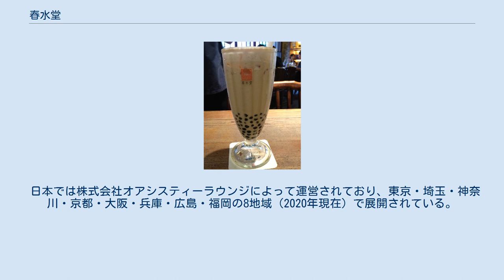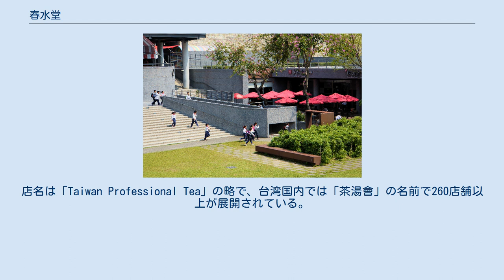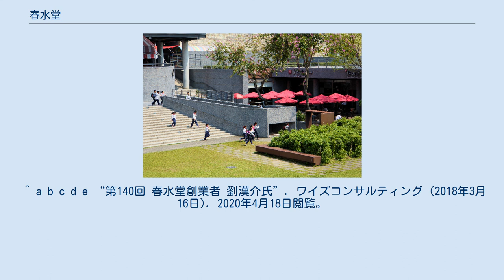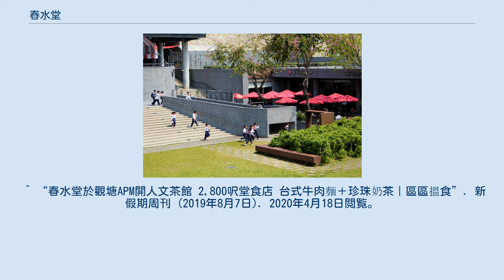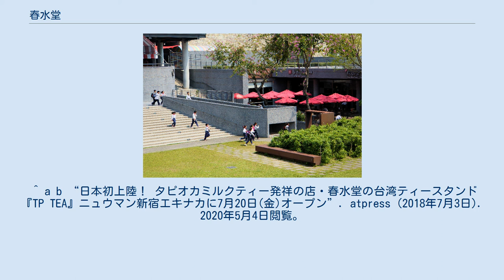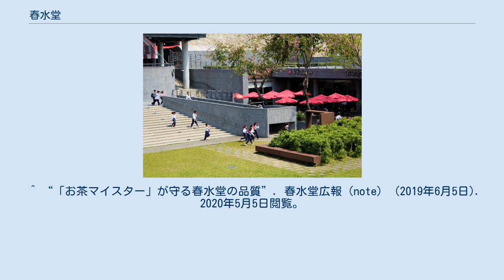春水堂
西区_(台中市)
春水堂人文茶館（チュンスイタンじんぶんちゃかん, 略称：春水堂）は、春水堂實業股份有限公司（チュンスイタンじつぎょうこふんゆうげんこうし、英語:Chun Shui Tang Co, Ltd.）が運営する台湾の喫茶店チェーン。
タピオカミルクティーを看板商品としており、タピオカミルクティー発祥の店を謳っている。
 店名は、古来の詩や歌で"春水"（春頃に雪や氷が解けて流れる水）がお茶にとって最適な水であるとしていることに由来し、「最高のお茶と環境でお客様を楽しませる」という意味合いが込められている。
 1983年5月20日、創業者の劉漢介が台中市の四維街に前身となる「陽羡茶行」（"茶行"は茶屋の意）をオープンする。
劉漢介は幼少の頃より父親の影響で茶に対する関心が高く、当時の台湾で茶を飲む文化が廃れつつあったことに不満を抱いていた。
そこで彼は日本の大阪で見たシェイカーでカクテルを作る姿やアイスコーヒーに着想を受け、シェイカーを使ったアイスティーを独自に開発し、「泡沫紅茶」として提供。
それまで熱い飲み物とされていた茶のイメージを覆したドリンクとして好評を博した。
1987年には店の名前を現在の「春水堂」に改名し、タピオカミルクティーの提供を始める。
タピオカミルクティーは当時の店長であった林秀慧が元々店員に振る舞うために考案したドリンクだったが、常連客に提供し始めたことから、半年足らずで同店を代表する人気メニューとなった。
 海外では2013年に東京・代官山に1号店がオープン。
2018年には台湾国内での展開数が50店舗を達成した他、香港にて1号店をオープンしている。
 春水堂のロゴマークは、蓮の花が根を生やす様を図案化したものが採用されている。
これは、「蓮は泥より出でて泥に染まらず」という中国の成句になぞらえ、世間の流行に左右されない姿勢を表すと同時に、世界中にアイスティーの文化が根付いていく様を表している。
 メニューは上述のタピオカミルクティーをはじめとするドリンクの他、麺類などの料理も提供している。
日本の店舗においてはこれら以外にも軽食やスイーツが提供されている。
 日本では株式会社オアシスティーラウンジによって運営されており、東京・埼玉・神奈川・京都・大阪・兵庫・広島・福岡の8地域（2020年現在）で展開されている。
また、後述する姉妹店舗TP TEAは同社のグループ会社である株式会社オアシスティースタンドによって運営されており、東京・神奈川・大阪・福岡の4地域（2020年現在）にて展開されている。
 この他、CSR活動の一環として社内組織「タピオカミルクティー協会」が設立されており、同組織はディスカッションや街の清掃活動といったイベントを行っている。
 2005年に誕生したテイクアウト専門ブランド。
店名は「Taiwan Professional Tea」の略で、台湾国内では「茶湯會」の名前で260店舗以上が展開されている。
2016年より海外展開が開始され、中国、香港、日本、シンガポール、アメリカ、カナダの5か国1地域に出店している。
 国立台湾美術館内にオープンした系列店で、同美術館にある春水堂の店舗（國美店）と隣接している。
店名は春水堂の"春"と対比させる形で、「春があれば秋もある」という趣向から付けられている。
茶の原点への回帰を目的にした店舗であり、中国茶芸のレッスンを開催している。
 春水堂では店舗で提供するドリンクの品質を保つために「調茶師」（日本では「お茶マイスター」という呼称が用いられている）という独自の資格制度を設けており、認定試験に合格した有資格者のみにドリンクを提供させている。
調茶師は春水堂の社内において末端に位置する役職であり、そこから組長、副店長、店長、マネージャー、エリアマネージャーへと昇格する仕組みになっている。
また、従業員を育成する制度として「師弟制」を設けており、新人の従業員1人に対し教育係を1人付け、教育係が技術指導や心理面でのサポートを行う仕組みになっている。
 ^ a b c 春水堂實業股份有限公司:86330228:台灣公司資料 ^ a b c d e 経済部、台湾経済研究院, 台灣商業服務業優良品牌專刊: Taiwan Superior Commercial Service Brands台灣服務優良品牌協會 2014年11月1日 p. 30-31 ^ “誰是珍奶始祖？春水堂、翰林茶館爭10年答案掲曉”. ...